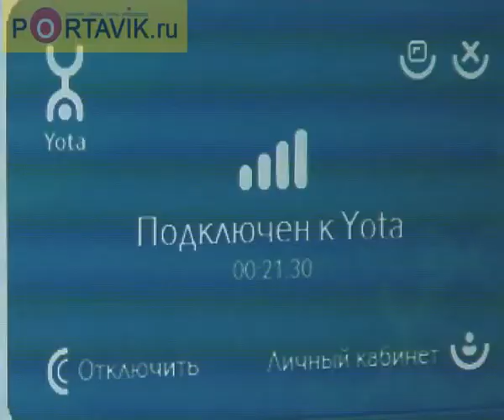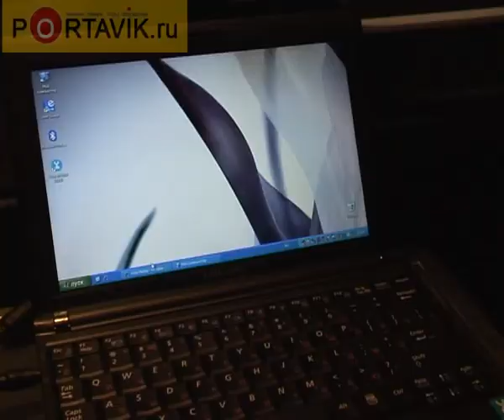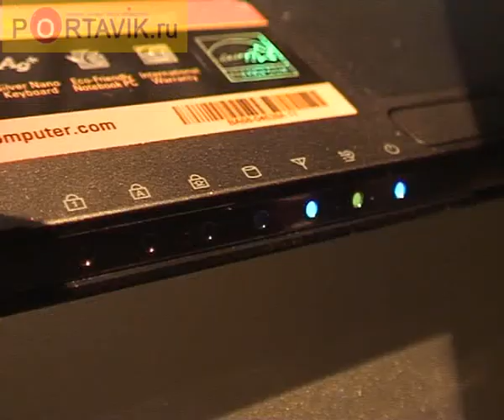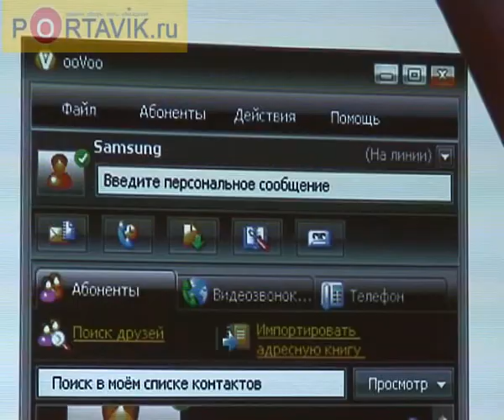Yota interview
Денис Свердлов рассказал нашей съемочной группе о том, какое значение придает компания только выпущенному совместно с Samsung  мини-ноутбуку NC10. Этот девайс впервые в России имеет встроенный модуль WiMAX. Мы расспросили Дениса и о темпах развития покрытия сети Yota и о том, чего ждать от компании в ближайшем будущем.